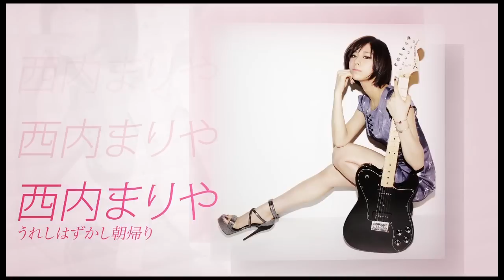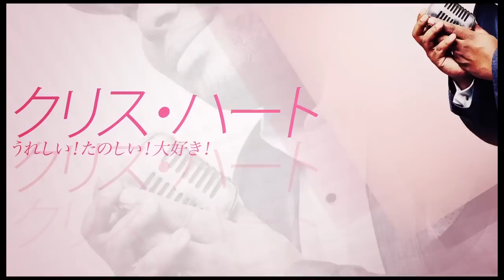カバーアルバム「私とドリカム ２」 ダイジェスト映像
史上最強の移動遊園地
DREAMS COME TRUE WONDERLAND 2015開催を記念して14組の豪華アーティストが集結した「史上最強のカバーアルバム」第2弾!!2015年4月1日発売

１．何度でも／May J.
２．うれしはずかし朝帰り／西内まりや
３．未来予想図Ⅱ／三浦大知
４．晴れたらいいね／LiSA
５．The signs of LOVE／JUNHO (From 2PM)
６．眼鏡越しの空／片平里菜
７．うれしい！たのしい！大好き！／クリス・ハート
８．決戦は金曜日／NICO Touches the Walls
９．サンキュ.／大森靖子
１０．朝がまた来る／Little Glee Monster
１１．やさしいキスをして／川畑 要(CHEMISTRY)
１２．雪のクリスマス／JUJU
１３．a little waltz／MONGOL800
１４．LOVE LOVE LOVE／德永英明